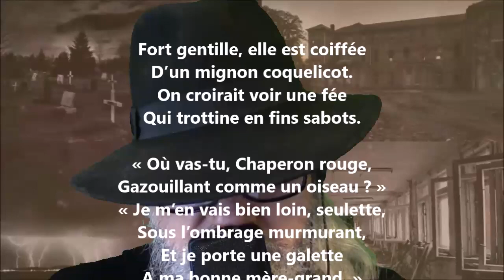Le Petit Chaperon rouge - Maurice Bouchor lu par Yvon Jean